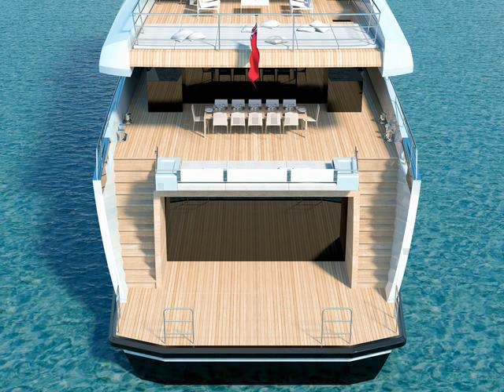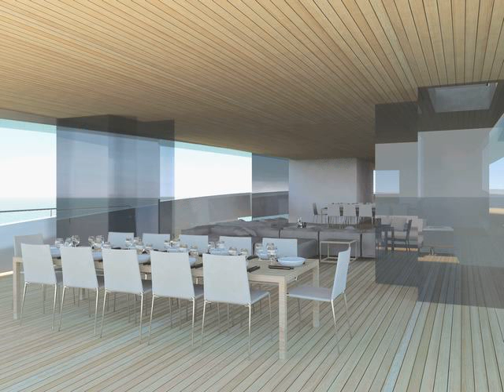boat parking decking for villa community